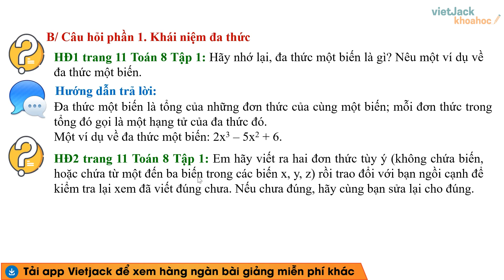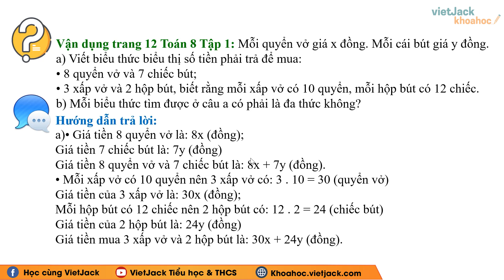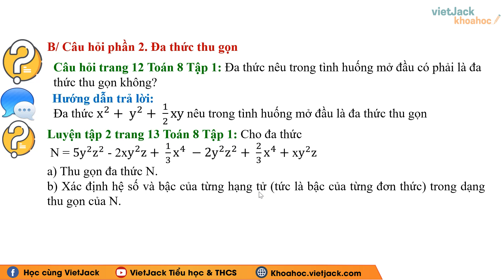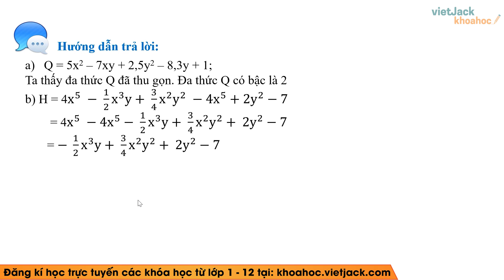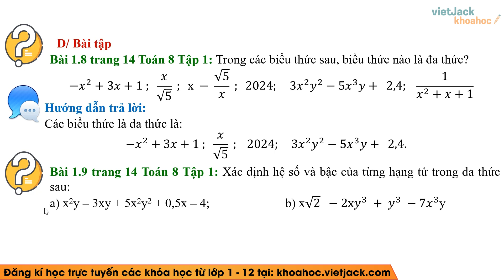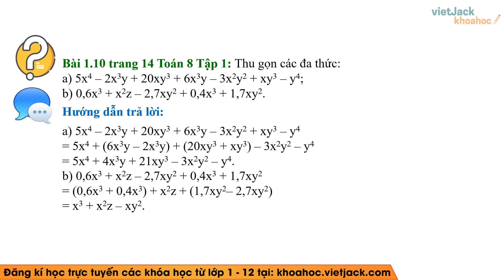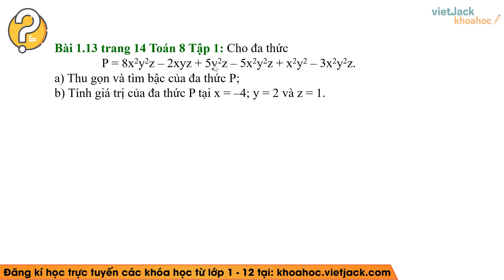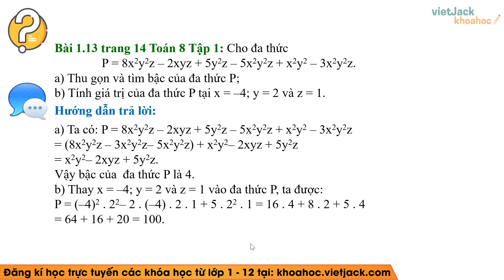Toán lớp 8 Bài 2: Đa thức - trang 11, 12, 13, 14 - Kết nối tri thức (DỄ HIỂU NHẤT)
Giải Toán lớp 8 Bài 2: Đa thức - trang 11, 12, 13, 14 - Kết nối tri thức (DỄ HIỂU NHẤT)

Bài giảng này cô sẽ giúp các em tổng hợp toàn bộ kiến thức trọng tâm bài Đa thức trong chương trình học mới của Bộ Giáo dục - Bộ sách Kết nối tri thức - Toán lớp 8. Video này, cô cũng sẽ giải tất cả các bài tập của bài học này trong sách. Chú ý theo dõi bài học cùng cô nhé!

00:00 Giới thiệu
00:21 Hoạt động 1 trang 11 SGK Toán 8 KN Tập 1
00:52 Hoạt động 2 trang 11 SGK Toán 8 KN Tập 1
01:35 Hoạt động 3 trang 11 SGK Toán 8 KN Tập 1
02:22 Luyện tập 1 trang 12 SGK Toán 8 KN Tập 1
03:11 Vận dụng trang 12 SGK Toán 8 KN Tập 1
05:07 Câu hỏi trang 12 SGK Toán 8 KN Tập 1
05:46 Luyện tập 2 trang 13 SGK Toán 8 KN Tập 1
08:22 Luyện tập 3 trang 13 SGK Toán 8 KN Tập 1
11:23 Tranh luận trang 14 SGK Toán 8 KN Tập 1
13:11 Bài 1.8 trang 14 SGK Toán 8 KN Tập 1
14:10 Bài 1.9 trang 14 SGK Toán 8 KN Tập 1
15:56 Bài 1.10 trang 14 SGK Toán 8 KN Tập 1
18:51 Bài 1.11 trang 14 SGK Toán 8 KN Tập 1
20:57 Bài 1.12 trang 14 SGK Toán 8 KN Tập 1
22:53 Bài 1.13 trang 14 SGK Toán 8 KN Tập 1